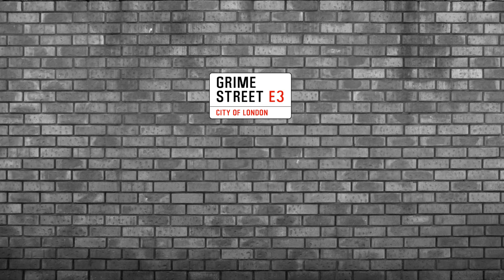Creeper (Dizzee Rascal Freestyle) - Danny Weed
Produced by Danny Weed (Roll Deep)